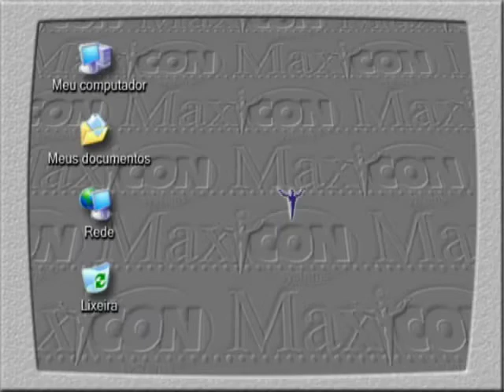2002-04 Maxicon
Produzido por Vagner de Souza

Este material é apenas para finalidade de exposição dos meus trabalhos como produtor de vídeo. Não possui validade comercial. Foi postado aqui apenas para fins históricos.